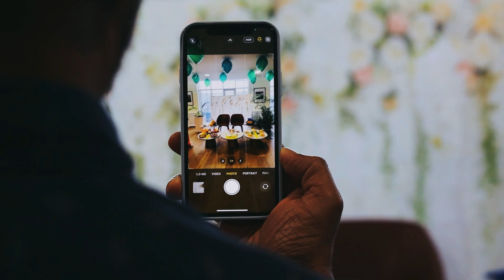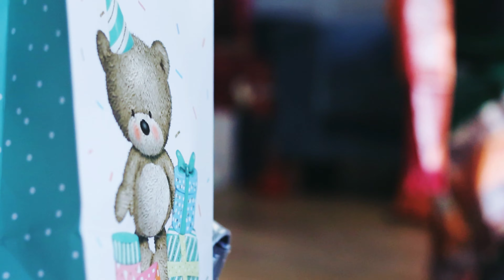Jayashree Baby Shower Highlights | London | Valaikappu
Video shot and edited by Hebin Simson